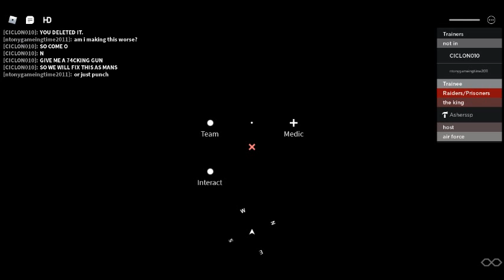W.A.R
So we back, we are gonna fucking kick his ass